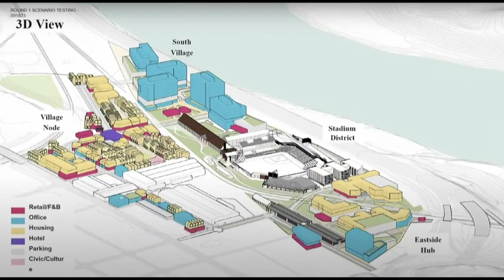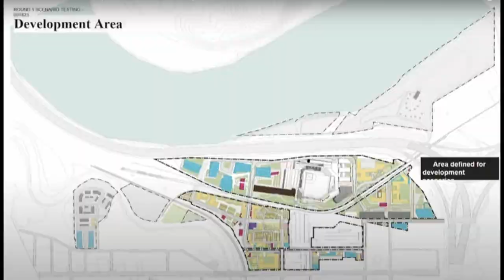Headlines On Demand, May 30th 2024, PM